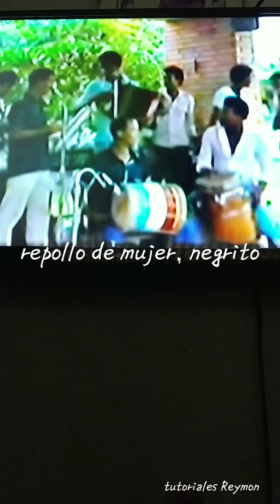El repollo de mujer del negro figuero, otra viga de reymon mercado